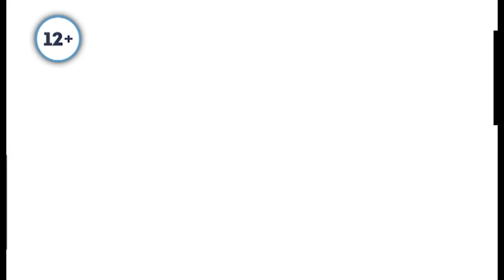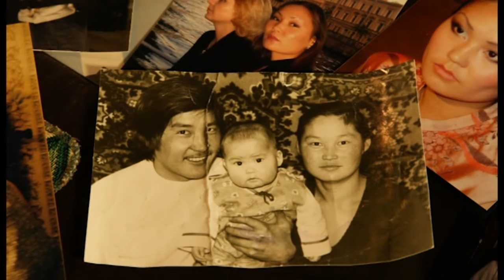8 женщин. Ольга Жигмитова